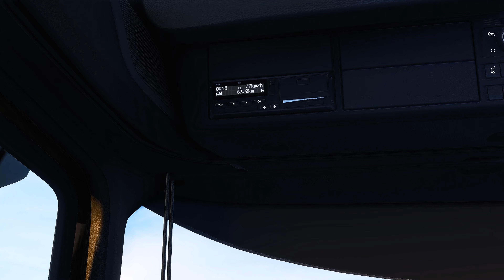ETS Mods: 4K★ 1.42 | DAF 2021 Reworked *MegaMod* | Euro Truck Simulator 2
★Mods Used:★
▪️ DAF 2021 Reworked *Mega Mod*
▪️ Author: Jasper

★Steam★
▪️ Euro Truck Simulator 2

★ஜ۩۞۩ஜ★